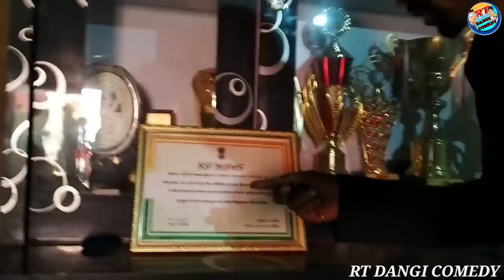Sarita gaykawad Golden girl home